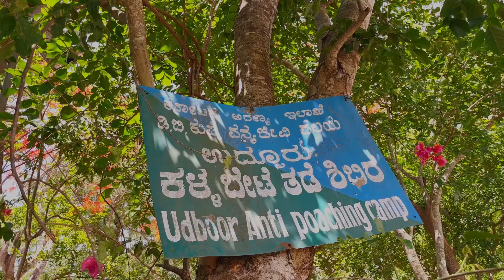Crazy fish got inside the boat during River Cruise.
Riveting experience- River cruise. Assistant Conservator of Forest, ACF - South India Tour.